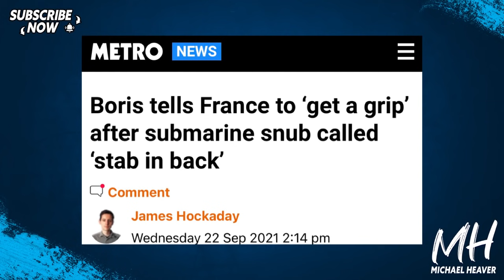Boris Tells Sulking Macron To GET A GRIP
"Boris tells France to ‘get a grip’ after submarine snub called ‘stab in back’" Metro